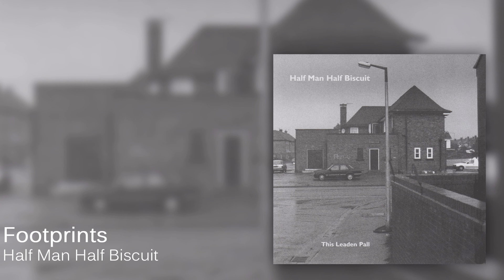Half Man Half Biscuit - Footprints [Official Audio]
Footprints by Half Man Half Biscuit from the 1993 album This Leaden Pall. buy, stream and download